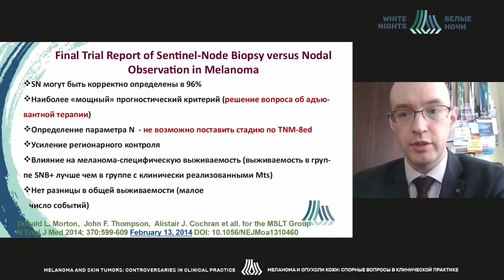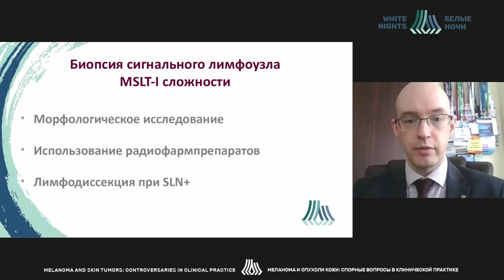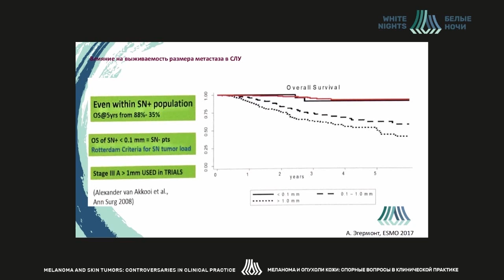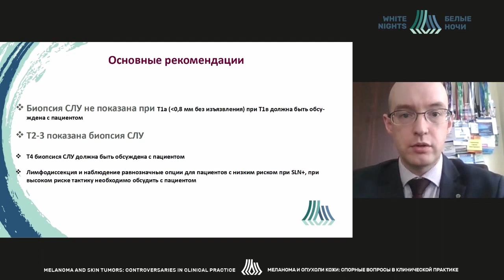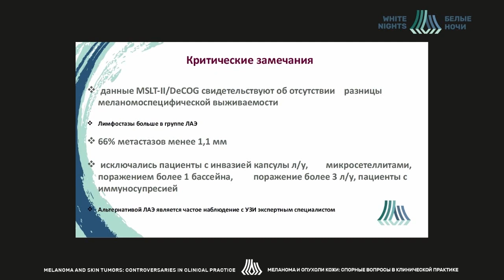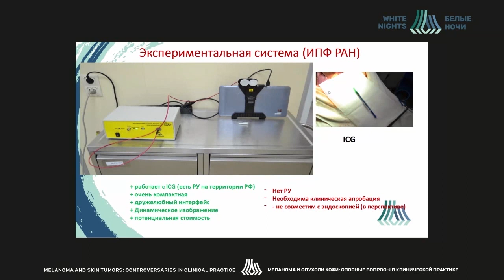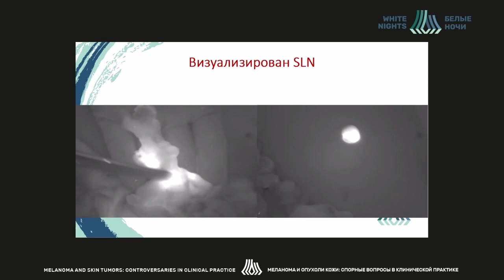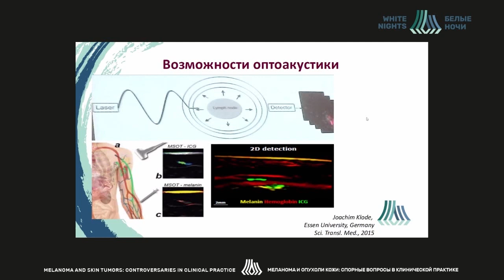Биопсия сигнальных лимфоузлов, что мешает широкому применению? (Гамаюнов С.В.)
Гамаюнов Сергей Викторович -  главный врач по вопросам хирургической помощи ГБУЗ «НОКОД», к.м.н, Нижний Новгород